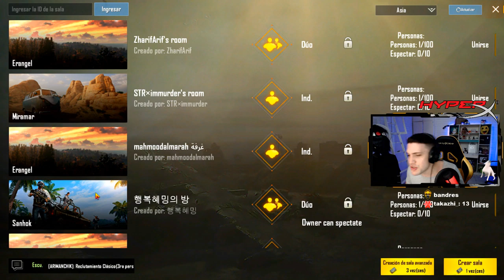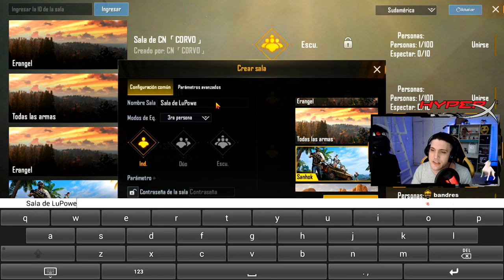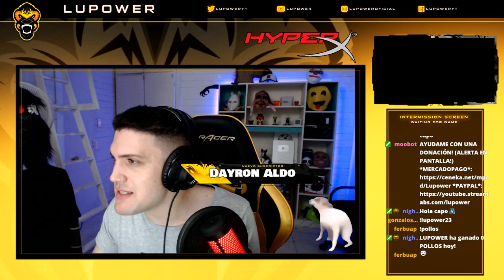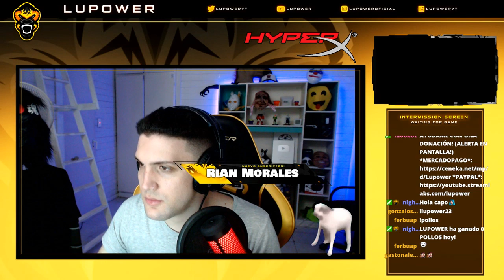CUANDO SALE EL MODO ZOMBIES EN PUBG MOBILE? - SALAS Y MINIJUEGOS!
Directo de pubg mobile probando el nuevo modo de zombies y partidas personalizadas. El nuevo modo de zombies estara disponible dentro de poco en la nueva actualizacion 0.11

SPONSOR DEL CANAL HYPERX: Si queres perifericos gamer de calidad mira todos los productos en el siguiente link!

Si no te permite patrocinar por tu pais podes utilizar esta extension de google chrome para cambiar IP